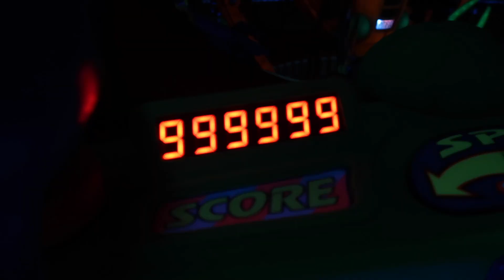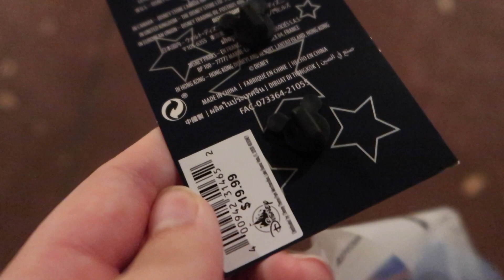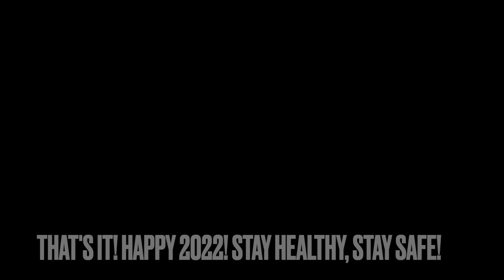Megan and I Spent New Years Eve at Magic Kingdom // HAPPY 2022!!!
As a reminder I do not speak on behalf of the Walt Disney Brand/Company all thoughts and opinions are my own. This video is an extra magical night at the Magic Kingdom on New Years Eve! It was a lot of fun and I wish everyone a healthy and safe 2022.